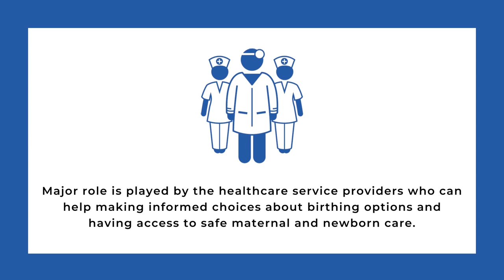World Patient Safety | Safe Maternal and Newborn Care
Act now for safe and respectful childbirth!